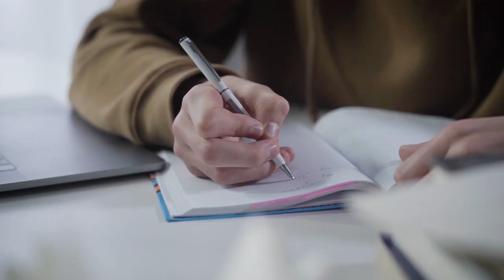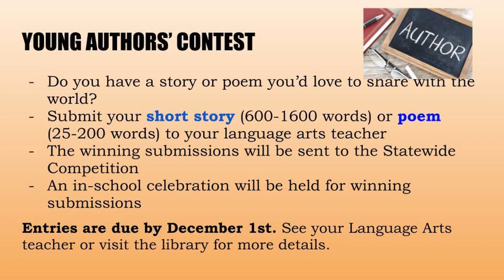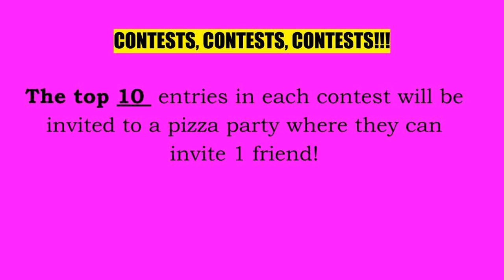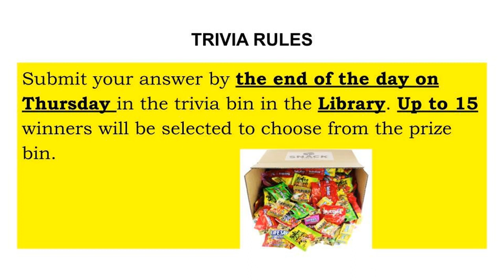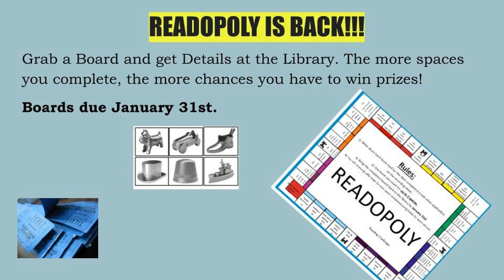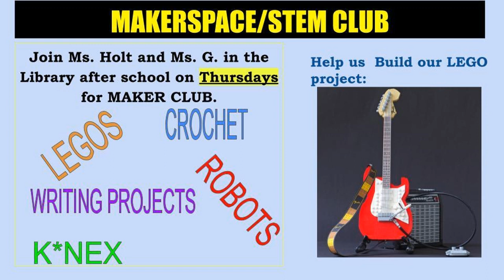November 29th Announcements